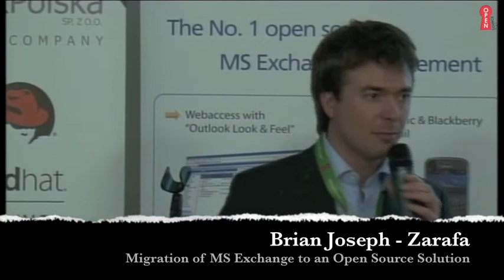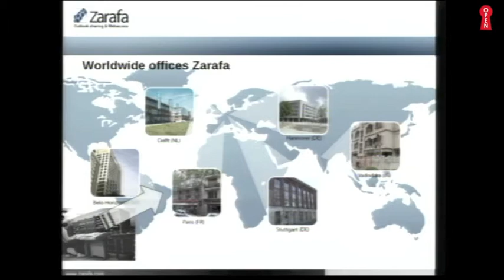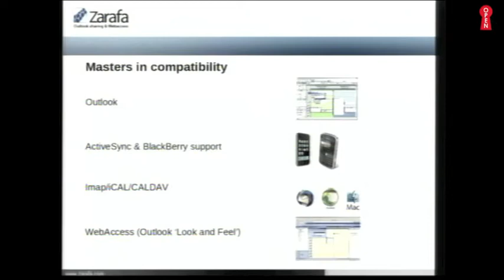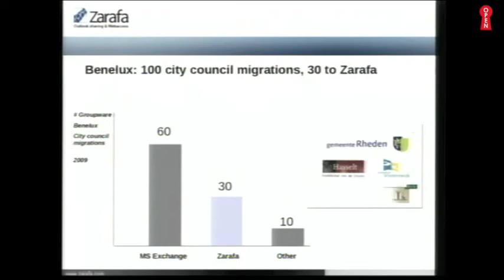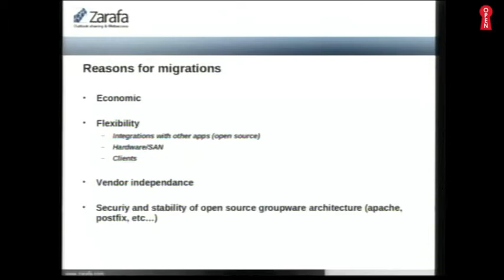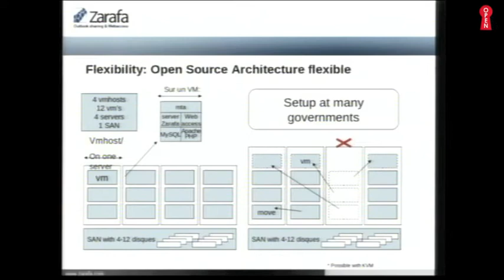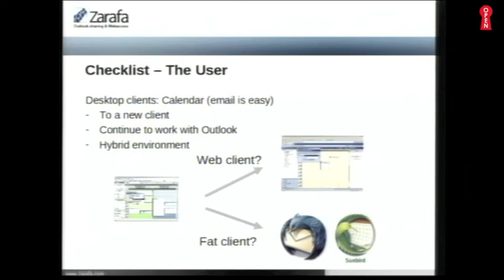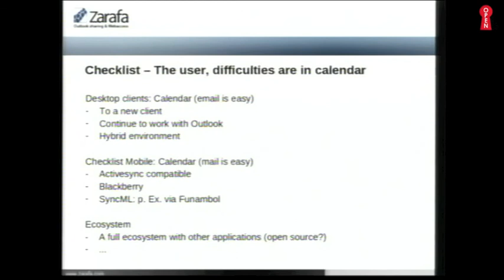Migration of MS Exchange to an Open Source Solution - Brian Joseph - ZARAFA (1/2)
Zapis prezentacji Briana Joseph'a "Migration of MS Exchange  to an Open Source Solution" - Open Source Day 2011 (część pierwsza)